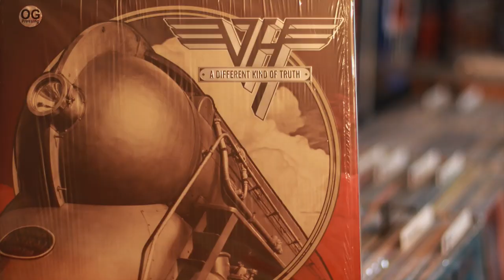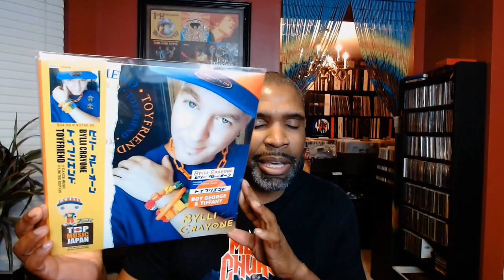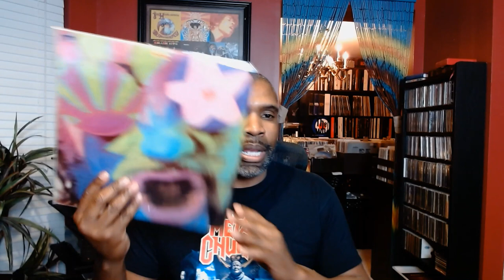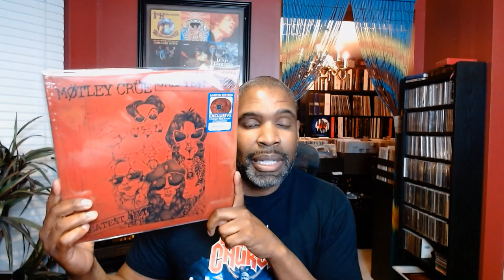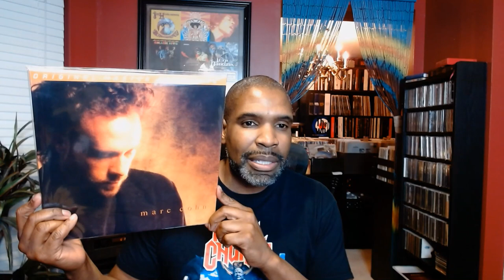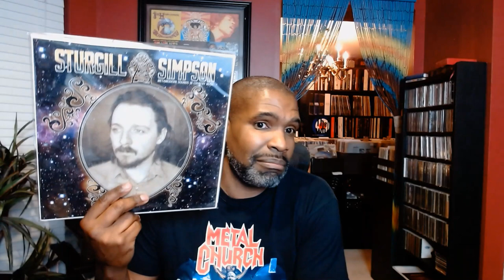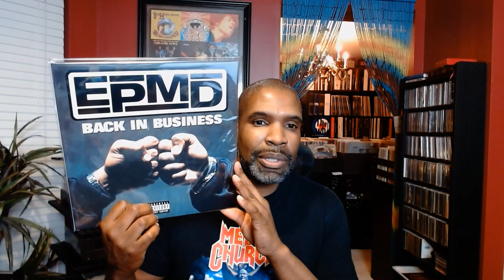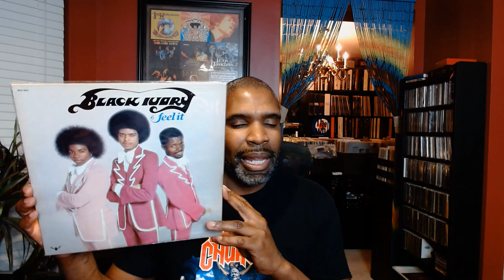Vinyl Collection 245 (..& VCLT Thanks To Bylli C and Jay :)